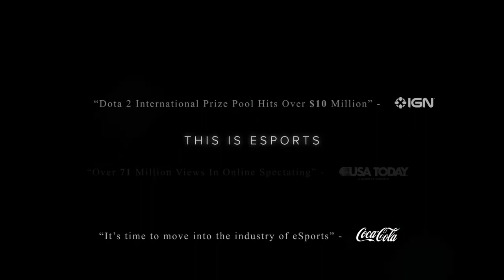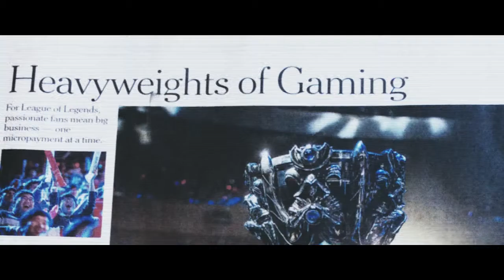We Are eSports -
A video summing up eSports in a hype fashion, for Azubu Investors

This video had grossed over 120k views in its first day but was taken down the second day by ESL for using footage from their recap videos.